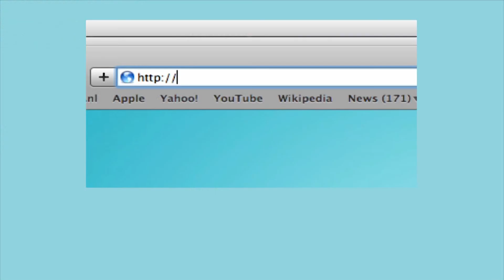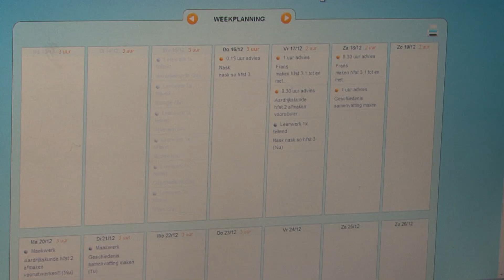Plandit - Huiswerkplanner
Een filmpje voor de Nationale Onderwijs Tentoonstelling.
januari 2011.